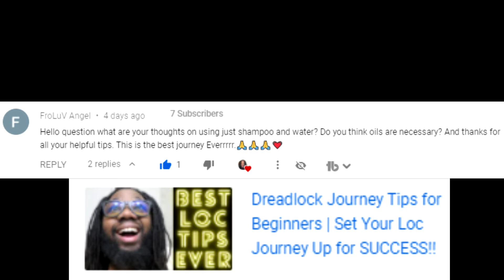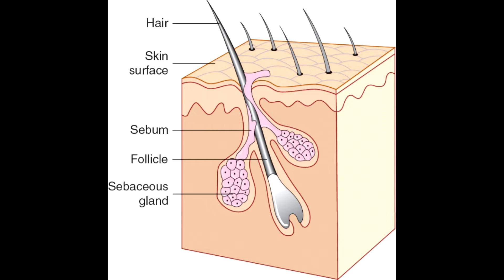What is Sebum? And Should We Even Put Oil in Our Hair?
Is the SEBUM our bodies produce enough to keep our hair moisturized? What exactly is SEBUM and what does it do? Watch this video to find out about SEBUM and if we need to apply other oils to our locs.

Learn to LOVE unconditionally :)

Intro Music & Vocals by SebAtreyu